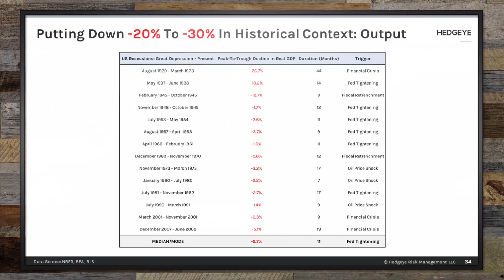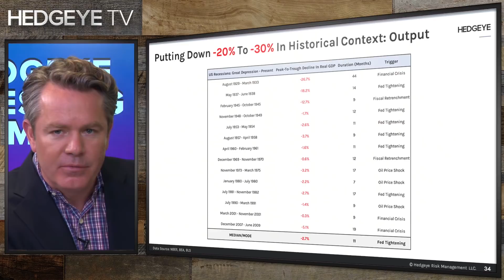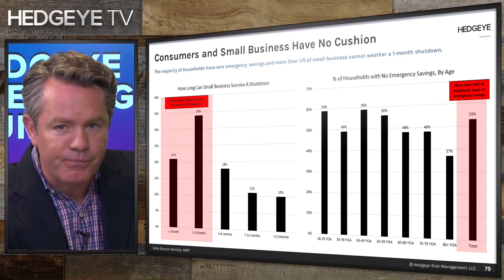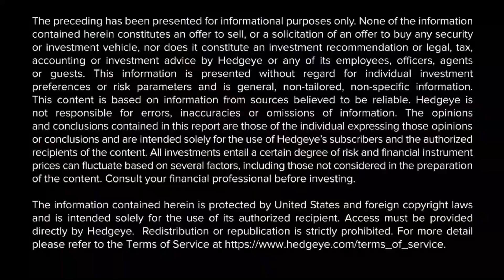Steve Hanke: "COVID-19, Panicky Markets & The Economic Implications" (Hedgeye Investing Summit)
***This interview originally aired live on Hedgeye.com on April 16, 2020***

This is an exclusive "Hedgeye Investing Summit" interview between renowned Economics Professor Steve Hanke of Johns Hopkins and CEO Keith McCullough.